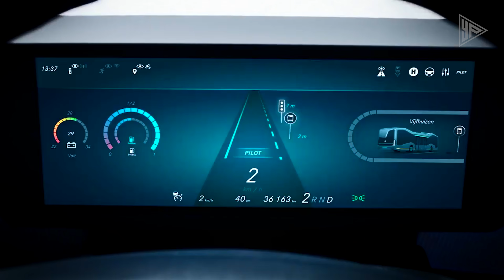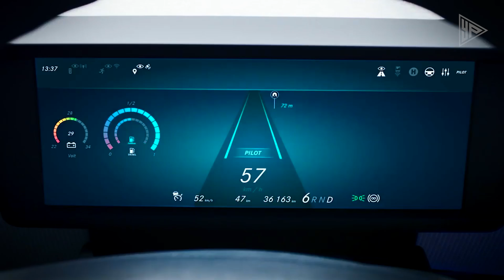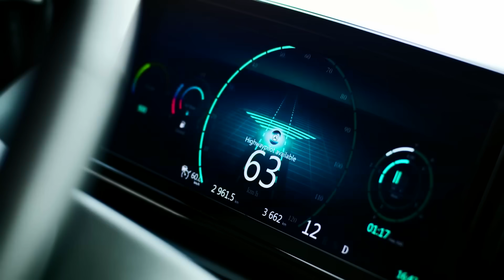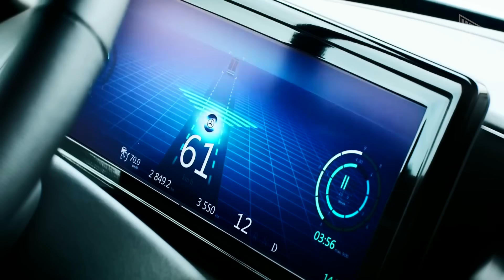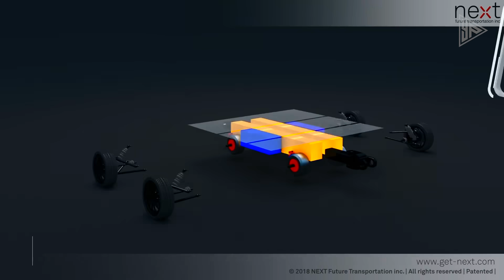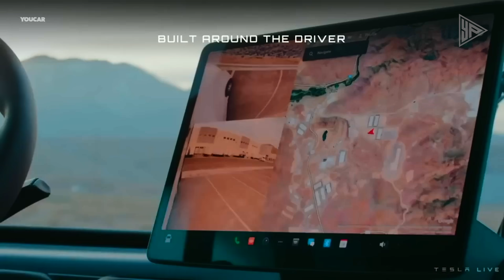10 Future Trucks and Buses YOU MUST SEE !!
Get ready for the future of transportation! Check out the 10 amazing trucks and buses that you must see - from electric vehicles to autonomous vehicles. Learn more about the future of transportation in this informative video.

Chapters :

00:00 • Intro
00:15 • Mercedes-Benz Future Bus
01:13 • Ford F-Vision Electric Truck
02:03 • Transit Elevated Bus
03:13 • Mercedes-Benz Future Truck 2025
04:25 • Hyundai HDC-6 NEPTUNE
05:21 • WILLIE Bus
06:23 • NEXT Future Transportation
07:32 • IVECO - Z Truck
08:43 • Tesla Semi Truck
09:38 • Scania NXT

Topics Covered : future trucks, future buses, autonomous vehicles, electric vehicles, automobile technology, future trucks and buses, trucks of tomorrow, new trucks and buses, electric trucks, autonomous trucks, self driving trucks, connected trucks, sustainable trucks, zero emission trucks, green trucks